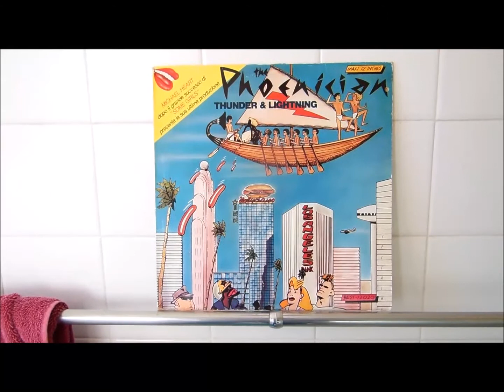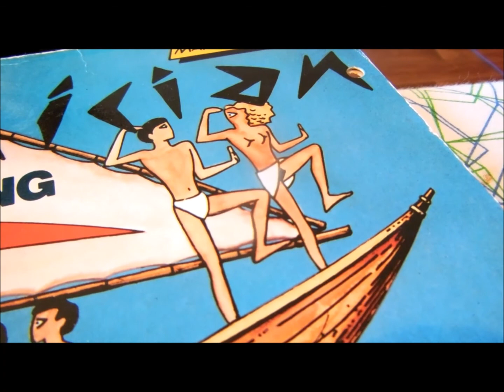The Phoenician "Thunder & Lightning"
Best Record, 1983

Not my track, I don't own it, no copyright at my end, etc